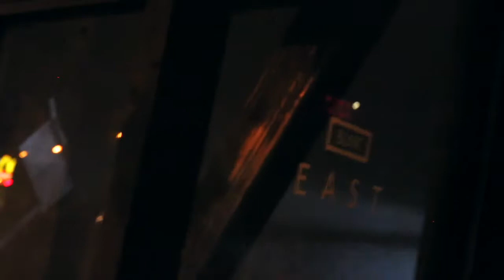WILLPOWER STUDIOS 🎭 CHAINS CLUB ⛓ LAVA 🌋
Immersive Audiovisual Installations by WILLPOWER STUDIOS

Audiovisual Installations: WILLPOWER STUDIOS
Organizer: Chains Club
Connector: LAVA (Los Angeles Video Artists)